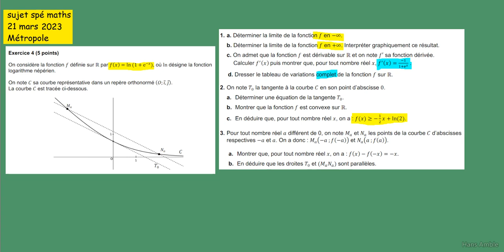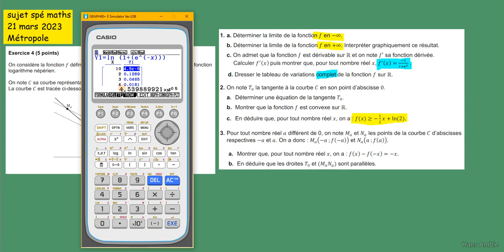Le corrigé du BAC 21 mars 2023 - spé Maths - ex4 logarithme convexité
Sujet 2023